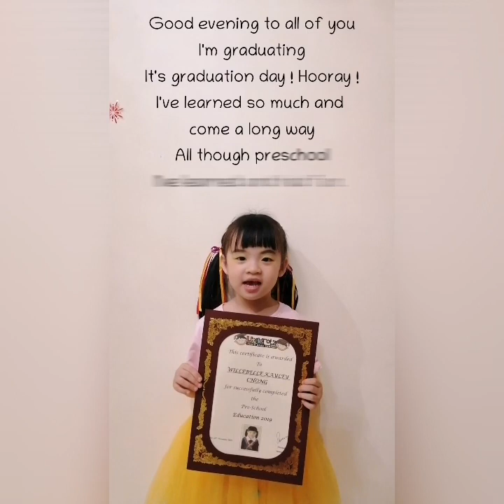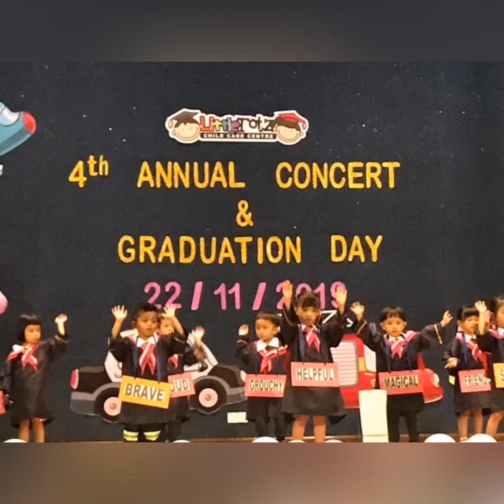W Channel Willebelle Kayley 2019 Graduation.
Willebelle Kayley - Little Totz child care centre.